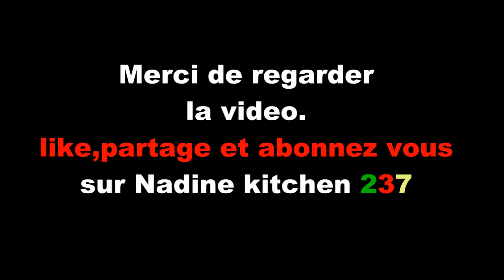THIEBOUDIENNE RECIPE| HOW TO COOK SENEGALESE RICE| RECETTE FACILE DU RIZ ROUGE DU SENEGAL..LE SECRET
Thieboudienne is the first ever red rice in SENEGAL.